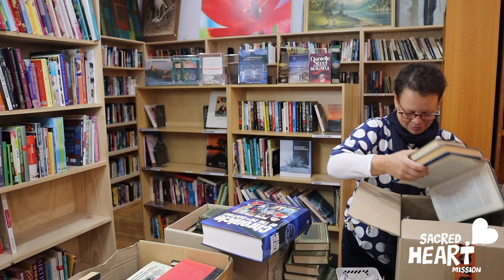Op Shop Volunteer Specialists - meet Emma, our book aficionado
Meet Emma who has been volunteering at the Mission for over 10 years. Emma's speciality is books. Working in the book industry for over 28 years, she volunteers in her spare time. Twice a week, Emma works at our Prahran and St Kilda stores, organising, pricing, researching and visually merchandising the books.

If you've got a hidden talent, why not volunteer at our op shops!